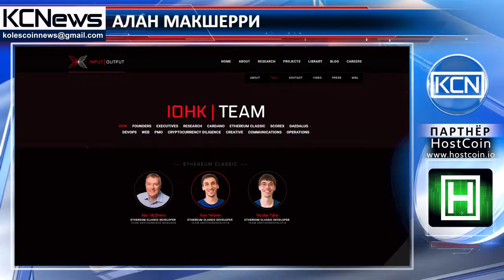Люди криптомира - Алан Макшерри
Знакомьтесь, Алан МакШерри (Alan McSherry) - инженер-программист, консультант, предприниматель и разработчик. МакШерри имеет степень бакалавра в области компьютерной инженЕрии Лимерикского Университета. Он работал в нескольких ирландских телекоммуникационных компаниях старшим инженером и инженером-консультантом, трудился и в финансовых фирмах. В 2016 году Алан начал работу в  компании по разработке программного обеспечения Stepping Stone Software, где работает и по сей день в составе команды Input-Output.